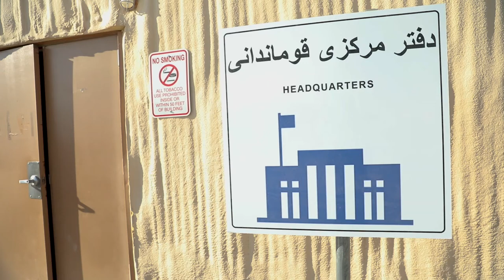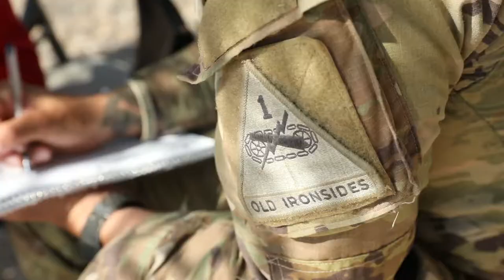Soldier provides aid and security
FORT BLISS, TX, UNITED STATES
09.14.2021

Interview of Spc. Jessica Sanchez, an indirect fire infantryman with Bravo Company, 1st Brigade, 6th Infantry Division, 1st Armored Division, and b-roll of the guard posts at Fort Bliss’ Doña Ana Complex in New Mexico, Sept. 14, 2021. The Department of Defense, through U.S. Northern Command, and in support of the Department of Homeland Security, is providing transportation, temporary housing, medical screening, and general support for at least 50,000 Afghan evacuees at suitable facilities, in permanent or temporary structures, as quickly as possible. This initiative provides Afghan personnel essential support at secure locations outside Afghanistan.

Film Credits: Video by Spc. Clara Hoffman
Operation Allies Welcome - Operation Allies Refuge